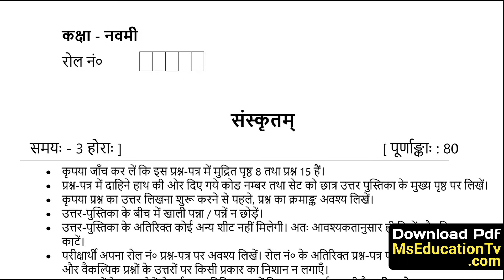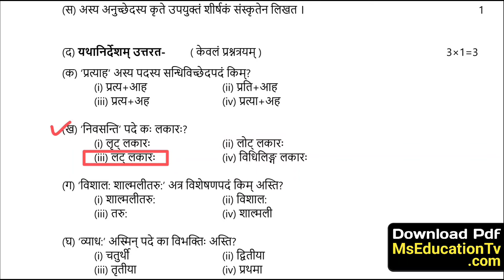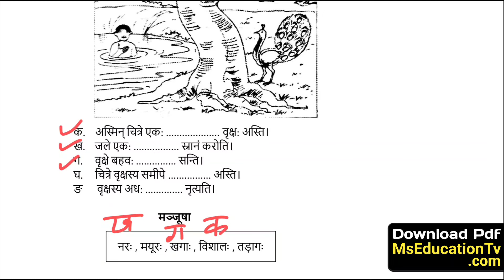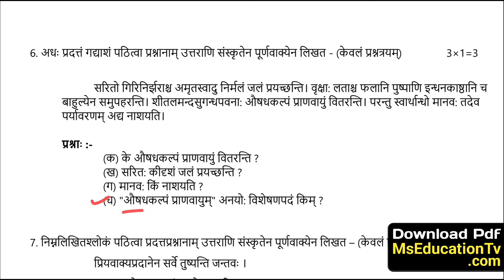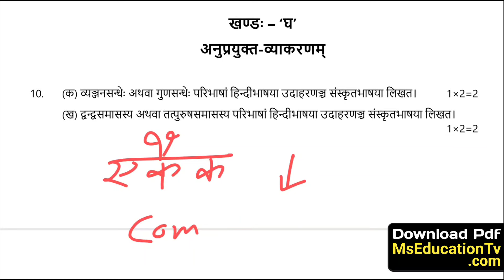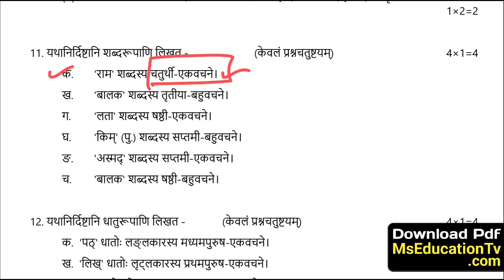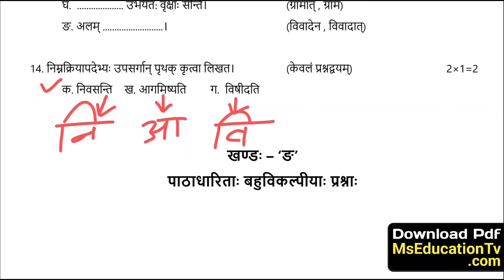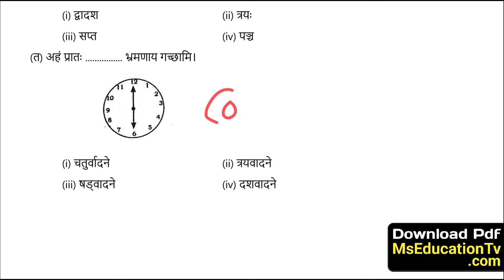HBSE 9th Sanskrit Sample Paper 2025 | HBSE Class 9 Sanskrit Model Paper 2025 Answer | Haryana Board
HBSE Class 9 Sanskrit Sample Paper 2025 Answer
class 9 sanskrit sample paper 2025 hbse
haryana board class 9th sanskrit paper 2025
hbse sanskrit sample paper 2025 class 9
class 9th sanskrit vaarshik paper 2025
hbse class 9 sanskrit sample paper 2025
hbse sanskrit model paper 2025 class 9th
hbse class 9 sample paper solution 2025 sanskrit
class 9 sanskrit question paper 2025 hbse
hbse sanskrit sample paper class 9 2025
hbse class 9 sanskrit model paper 2025
haryana board sanskrit model paper 2025
hbse sanskrit model paper 2025 class 9
hbse 9th sanskrit model paper 2025
hbse class 9 sanskrit original paper 2025
hbse sanskrit original paper 2025
hbse sanskrit solved sample paper 2025 class 9
hbse class 9 sanskrit sample paper 2025 solution
hbsc board sanskrit paper 2025 class 9
hbse sanskrit paper 2025 class 9
9th sample paper sanskrit hbse
class 9th sanskrit sample paper march 2025
class 9 sanskrit solved sample paper 2025 hbse
hbse sanskrit sample paper 2025
bseh class 9 sanskrit model paper 2025
hbse board class 9th sanskrit model paper 2025
sanskrit model paper 2025 hbse board
sanskrit ka paper 9th class haryana board
haryana board class 9 question paper pattern 2025
class 9th sanskrit model question paper 2025
hbse class 9 sanskrit paper 2025